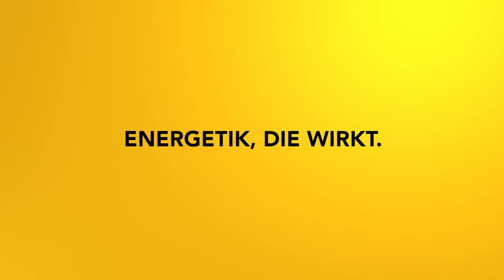Konzepte und Denkblockaden lösen - Impulsmeditation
Stehen dir deine Glaubenssätze und Konditionierungen im Weg? In dieser Meditation löst du deine Denkblockaden und wirst frei!

2002 hat er seine Leidenschaft zum Beruf gemacht und er begleitet seitdem hunderte Klienten in Seminaren, Einzelsitzungen und auch online.